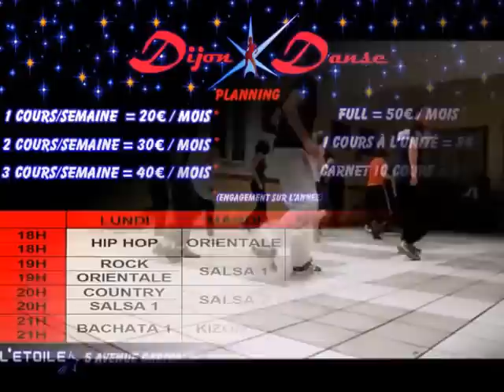COURS DE KUDURO AVEC ANTHONY A DIJON